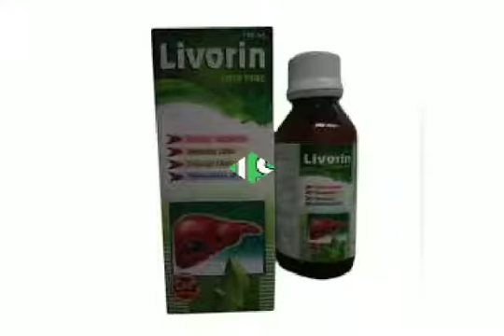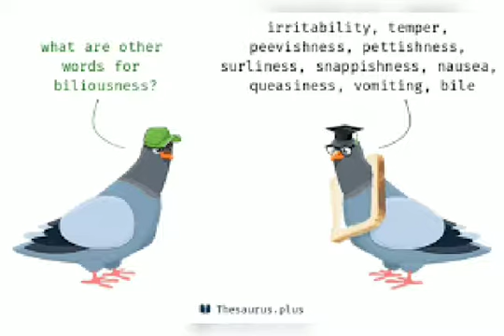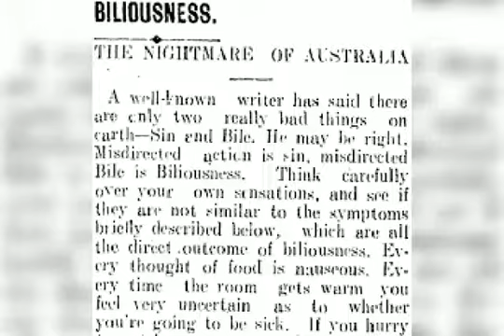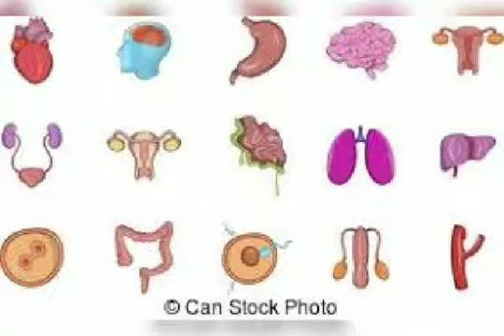BILIOUSNESS LEARN TO PREVENT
All types of stomach problems can be treated with homeopathy medicine, from Thiru's health care messages